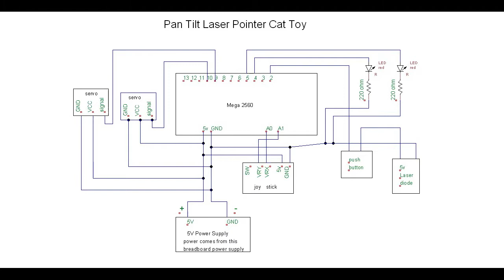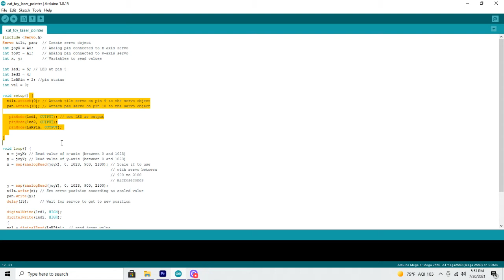Learn To Build Your Own Cat Laser Pointer Toy Using Arduino Servo Motors - Anyone Can do it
Learn how easy it is to build your own cat laser pointer toy using Arduino controlled servo motors. This is a cool project and anyone can do it!

Chapters:
0:00 intro
0:40 components used
1:26 connections
5:42 soldering
8:46 the build
10:19 giving our project some character with a cardboard face
13:13 the code
13:51 finally testing the project

If you enjoy electronics and have a pet that loves to chase laser pointers, this project is for you. Learn to build a cat toy using Arduino servo motors. This project uses 2 servo motors with a mounted 5v laser diode as a laser pointer device. The servo motors are controlled by the Elegoo Mega 2560 and a joystick module that came in the beginner kit. This project will require just a little bit of soldering and creativity. The code is simple and great for beginners. The moving robot head ha LED eyes and a laser diode mouth. The laser can be turned on/off using a push button on the breadboard. I chose to use the Arduino Mega board but this could be an Arduino Nano project as well as Arduino Uno.  Overall, the project worked as planned and was fun to build.